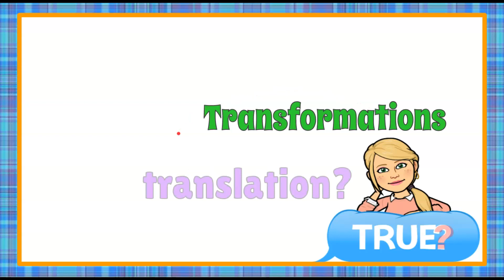Transformations True or False | 8.G.A.2 💗💙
In this math video we will discuss transformations - true or false.  We will be presented with a graphed triangle and an image on a coordinate plane.  There are 6 statements involving reflections, translations, rotations and congruency.  We are asked to select two of the six statements that are true.  We will review each of the 6 statements and perform each transformation and discuss congruent figures relative to transformations.  We will identify the two correct statements.  An exemplar solution is modeled and explained.

00:00 Introduction
00:11 The Question
00:52 Understanding the Given Information
01:18 Choice A - How to Reflect in the x-axis
02:17 Choice B - How to Reflect in the y-axis
03:19 Choice C - How to Translate a Figure
03:47 Choice D - Rotation about the Origin
04:36 Choice E & F - Congruent Figures
05:24 The Solutions

Geometry
8.G.A.2  Understand that a two-dimensional figure is congruent to another if the second can be obtained from the first by a sequence of rotations, reflections, and translations; given two congruent figures, describe a sequence that exhibits the congruence between them.

8.G.A.2  Determine which transformation of a shape results in a given image.